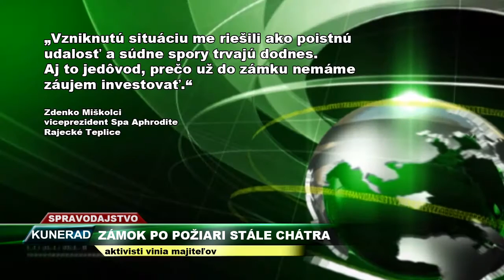TV SEVERKA - Kuneradský zámok po požiari stále chátra